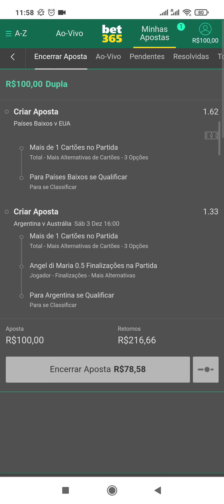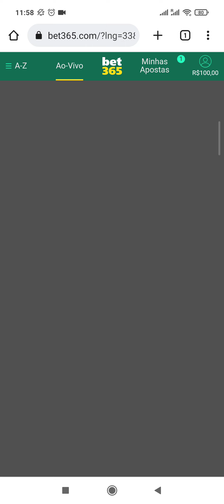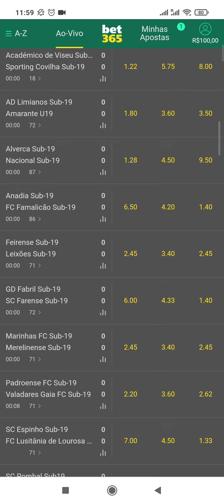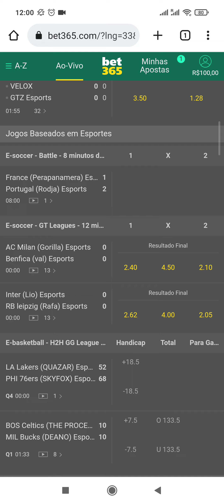BET365 / DICA DO DIA OITAVAS DE FINAL DA COPA DO MUNDO...